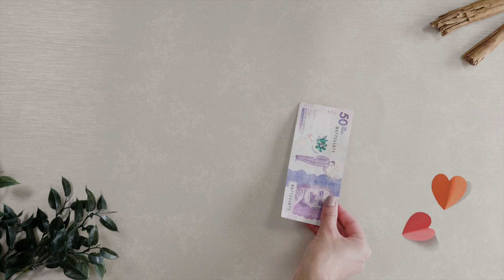GANAMÁS YANBAL CAMPAÑA 9 / 2020